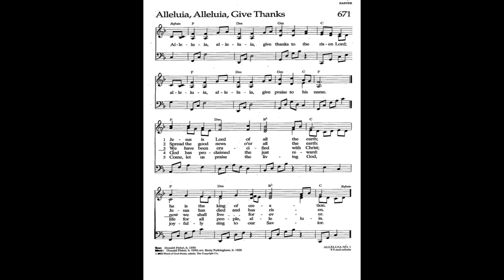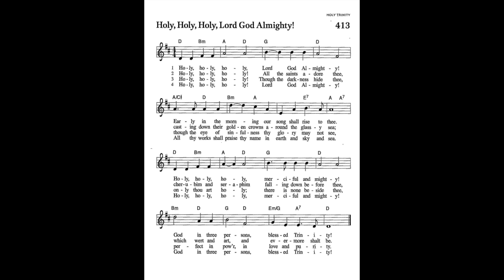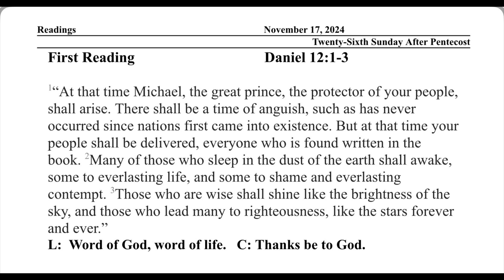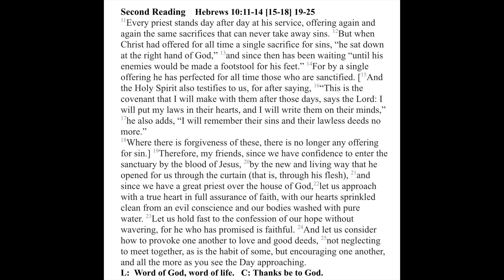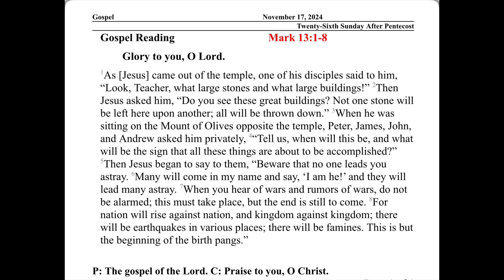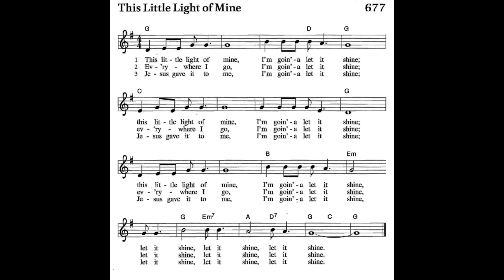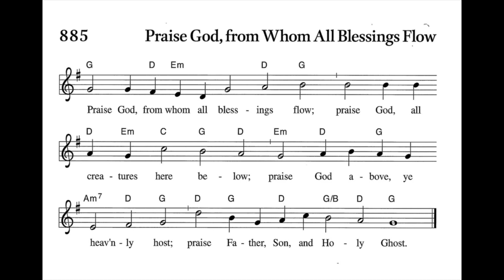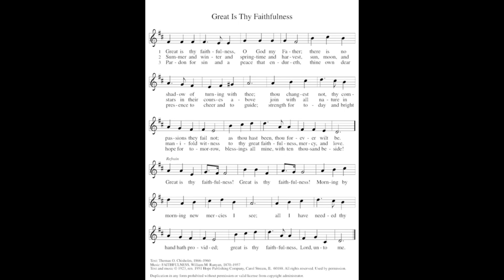Bethany Service 11-17-24